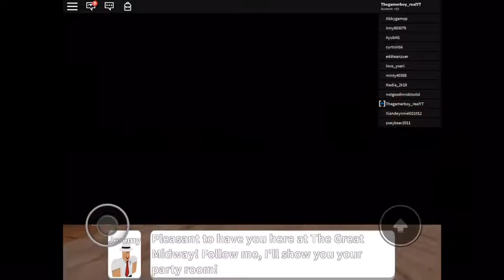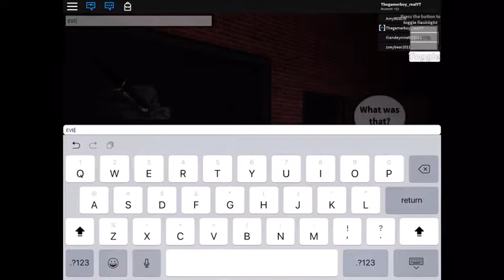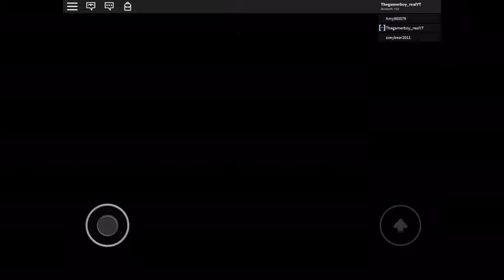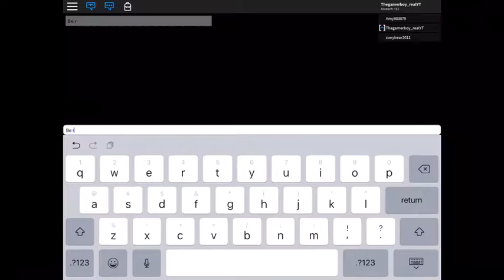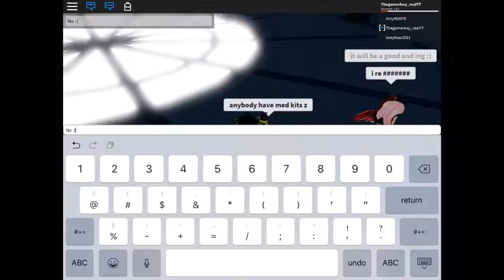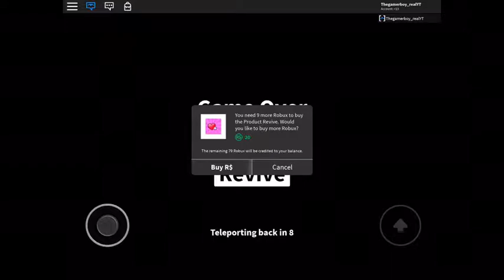GOING TO A BIRTHDAY PARTY THAT GOT RUINED BY A KILLER! (Roblox)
Hey guys! Today we will be playing a camping game called Birthday Party. There are a few endings, but that doesn’t matter, cuz I wanna get the good ending, watch till the end to see if I can get the good ending.